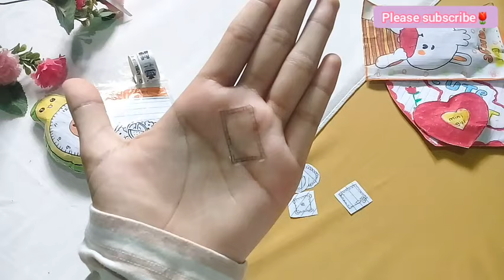unboxing gift and blind bag part #2 unboxing cute gift💫😍